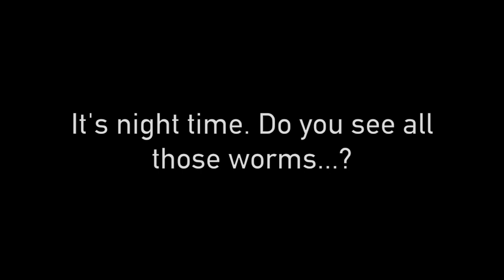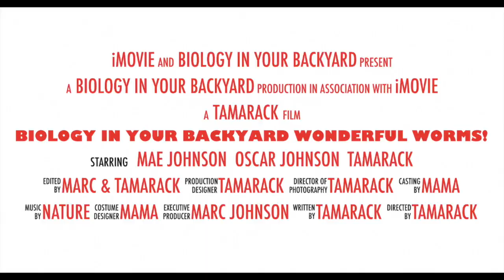Wonderful Worms!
Wonderful Worms! takes you belowground to the amazing world of worms. This episode also teaches you how to create your own "worm observatory". Enjoy!